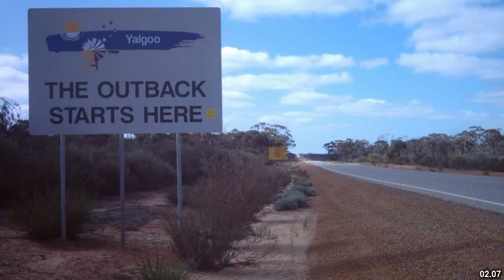Best places to visit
Best places to visit - Nungarin (Australia) Best places to visit - Slideshows from all over the world - City trips, nature pictures, etc.